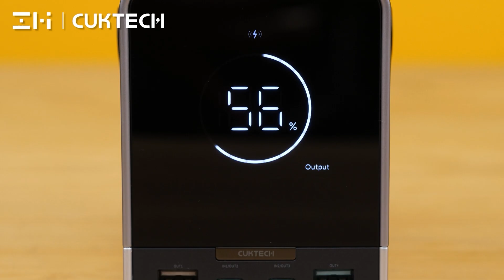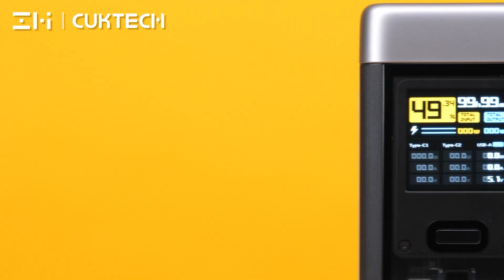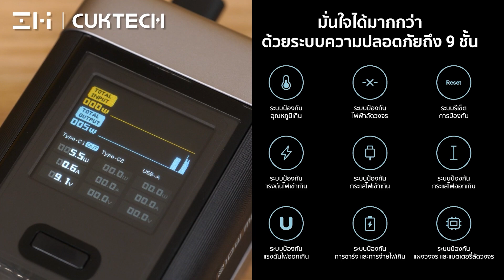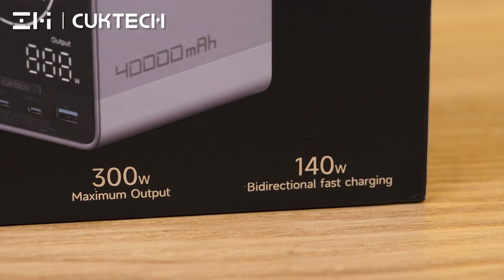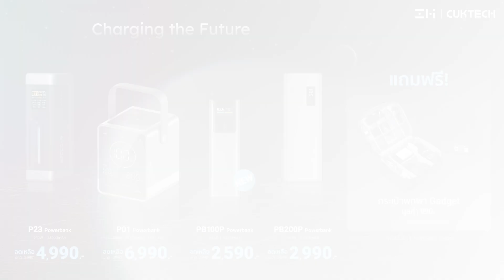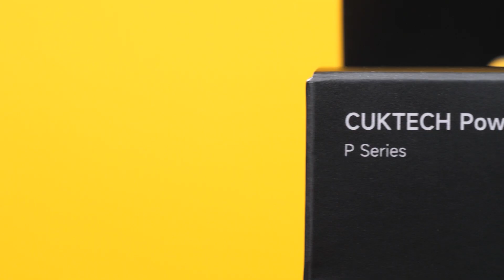รีวิว ZMI | Cuktech แบตสำรอง 4 รุ่นสุดล้ำ 10000 - 40000mAh สวยมาก จ่ายไฟแรงมาก!!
ZMI และ Cuktech ได้ทำการร่วมมือกันพัฒนาสินค้าและเปิดตัวอย่างเป็นทางการในชื่อ ZMI | Cuktech ซึ่งจำหน่ายอุปกรณ์ชาร์จเร็วและแบตสำรองที่ใช้เทคโนโลยีสุดล้ำในราคาที่จับต้องได้

ZMI | Cuktech ได้มีผลิตภัณฑ์แบตเตอรี่สำรองดีไซน์สวย จ่ายไฟแรงมาก มาแนะนำให้ถึง 4 รุ่น

✨ ZMI | Cuktech PB100P ขนาดเล็กแต่โคตรแรง กำลังจุ 10,000 mAh จ่ายไฟสูงสุด 120W จ่ายไฟรวม 150W รองรับเทคโนโลยีการชาร์จครบครัน PD3.0, QC3.0, PPS,Mi Hyper Charge
✨ ZMI | Cuktech PB200P เรียบหรู ด้านข้างมีลายกันลื่นความจุ 20,000 mAh หน้าจอ LED แสดงแบตเตอรี่ กระจายความร้อนได้ดี ขนาดเล็ก จ่ายไฟเร็วสูงสุด 120W กำลังไฟรวม 150W รองรับเทคโนโลยีการชาร์จครบครัน PD3.0, QC3.0, PPS,Mi Hyper Charge
✨ ZMI | Cuktech P23 ดีไซน์กะทัดรัดขนาดเท่ากระป๋องน้ำอัดลม พร้อมหน้าจอแสดงผล TFT ขนาด 1.54 นิ้ว ความจุ 25,000 mAh จ่ายไฟแรงสุด 140W กำลังไฟรวม 210W รองรับเทคโนโลยีการชาร์จครบครัน PD3.0, QC3.0, PPS,Mi Hyper Charge
✨ ZMI | Cuktech P01 แบตสำรองพกพา แบตเตอรี่สูงถึง 40,000 mAh ปฏิวัติมาตรฐานใหม่ของแบตสำรอง จ่ายไฟรวมสูงสุด 300W พร้อมหน้าจอแสดงผลดิจิตอลขนาดใหญ่ จ่ายไฟมากกว่า 100W ทุกพอร์ต ชาร์จได้พร้อมกัน 5 อุปกรณ์ สายตั้งแคมป์ไม่ควรพลาด รองรับเทคโนโลยีการชาร์จครบครัน PD3.0, QC3.0, PPS,Mi Hyper Charge

🎉 แถมฟรี! กระเป๋าพกพา อุปกรณ์ Gadget มูลค่า 990.- (เฉพาะ 200 ออเดอร์แรกเท่านั้น)
🛡 พร้อมรับประกัน 1 ปี!   *** เงื่อนไขเป็นไปตามที่บริษัทฯ กำหนด ***

ZMI | Cuktech ทั้ง 4 รุ่นราคา

ZMI | Cuktech PB100P 10000mAh | 150W ราคาปกติ 2,990 บาท ลดเหลือ 2,590 บาท
ZMI | Cuktech PB200P 20000mAh | 150W ราคาปกติ 3,590 บาท ลดเหลือ 2,990 บาท
ZMI | Cuktech P23 25000mAh | 210W ราคาปกติ 5,990 บาท ลดเหลือ 4,990 บาท
ZMI | Cuktech P01 40000mAh | 300W ราคาปกติ 7,990 บาท ลดเหลือ 6,990 บาท
หาซื้อได้ตามช่องทางออนไลน์ Official Store ของ ZMI | CUKTECH
ZMI Thailand ทั้งบน Website, Shopee, Lazada, TikTok